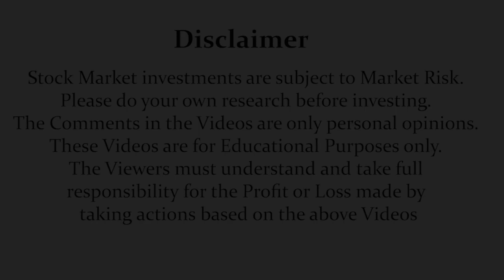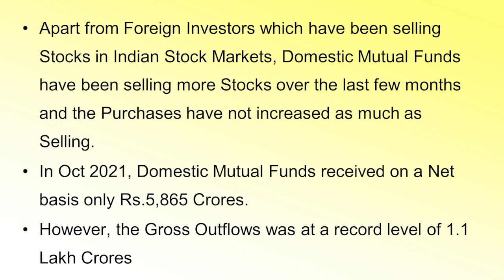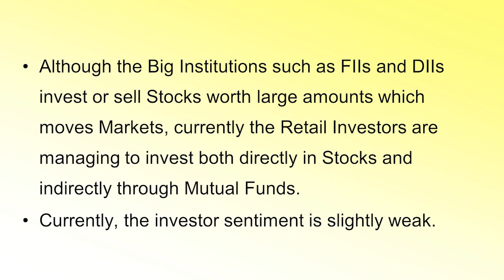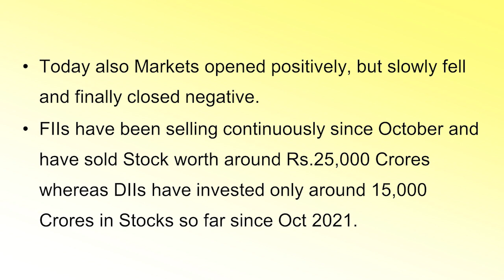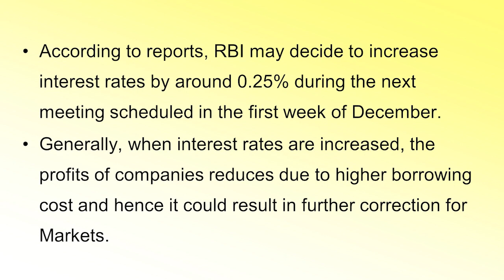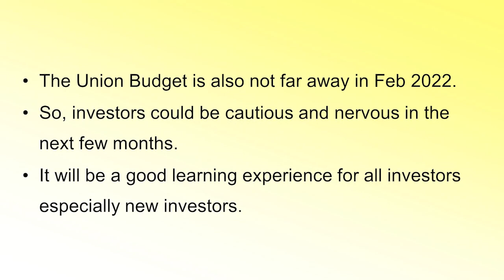Mutual ಫಂಡ್ ಗಳೂ ಈಗ ಮಾರಾಟಕ್ಕೆ ಇಳಿದಿವೆ !!? Net Sellers | Dr. Bharath Chandra & Mr. Rohan Chandra